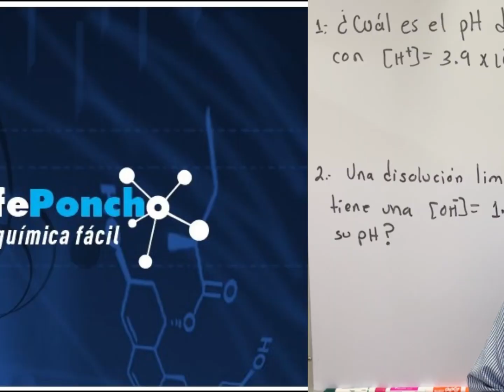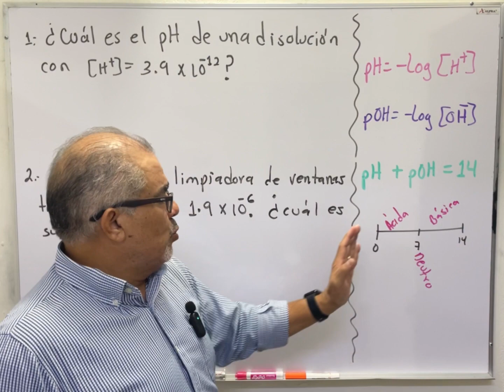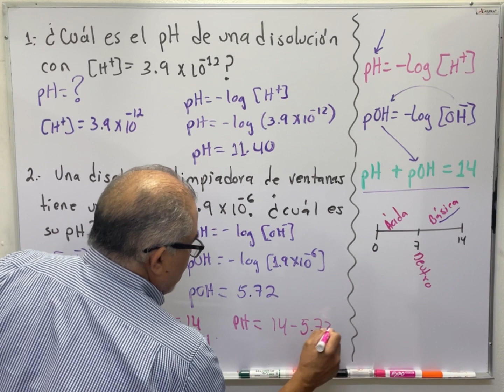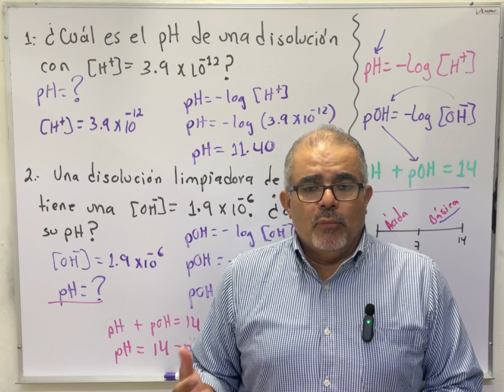Como calcular el pH de una disolución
Paso a pasp y que formula utilizar para calcular el pH de una dosolución